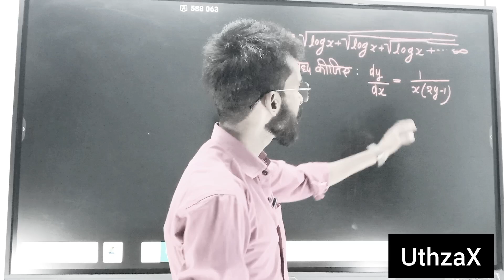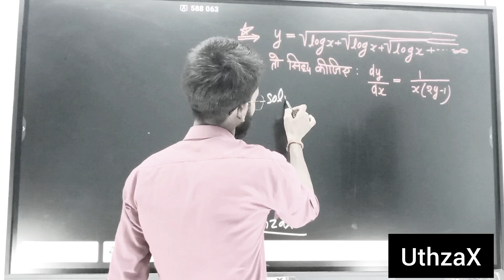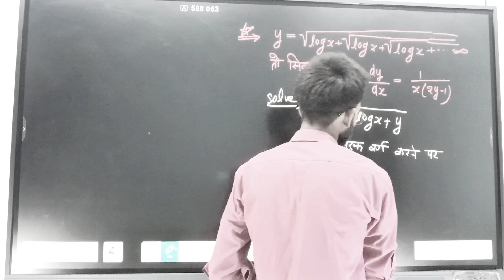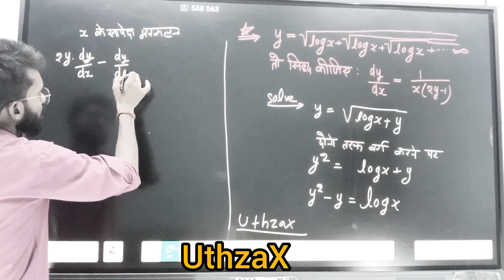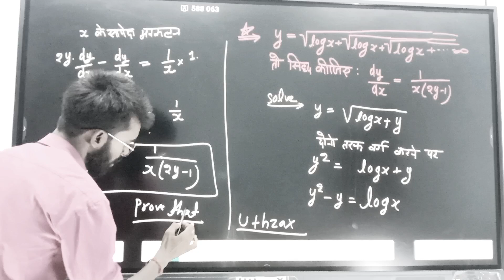अवकलन derivative question answer class 12th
about : solve the derivative question for class 12th

(रवि - लोनफेट): I am Ravi- Lonnffett
Wellcome to UthzaX platform
My new company link🔗 above⬆

We are old channel link🔗 above⬆